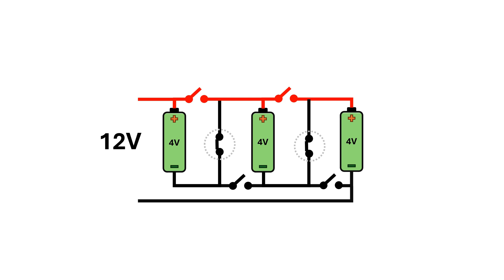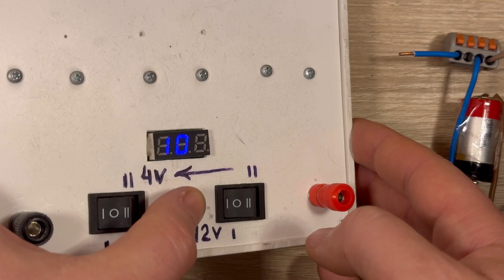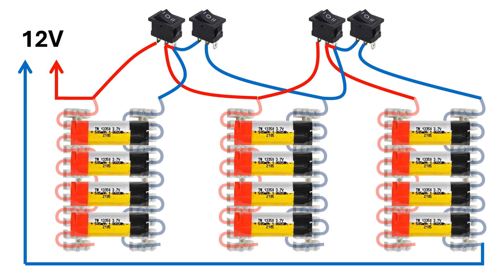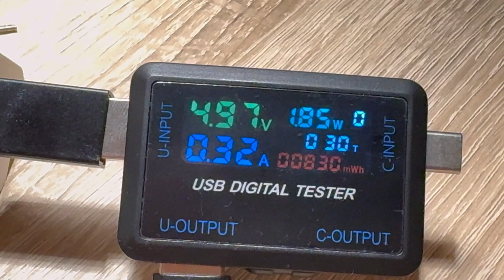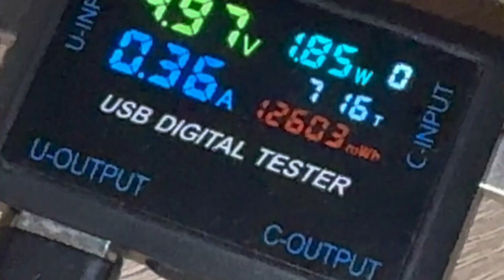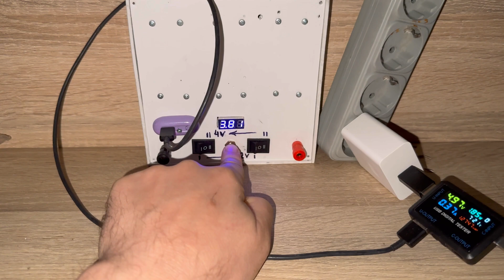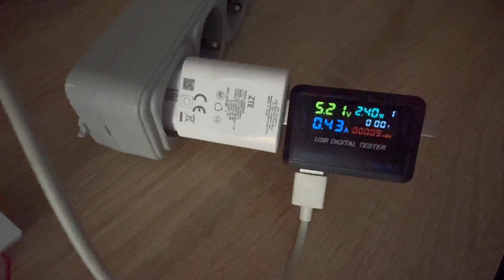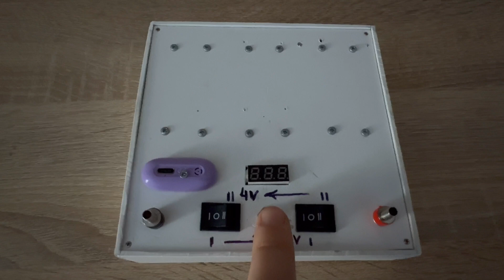Battery of ANY capacity and voltage without charge controller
Scheme of parallel-series connection of Li-ion batteries.
How to make a powerbank for any number of batteries to obtain any output voltage.
- Automatic balancing of batteries without a charge controller.
- Output voltage voltmeter.
- Possibility of charging from USB.
- Easy replacement of elements.